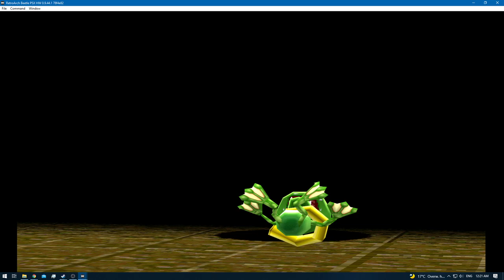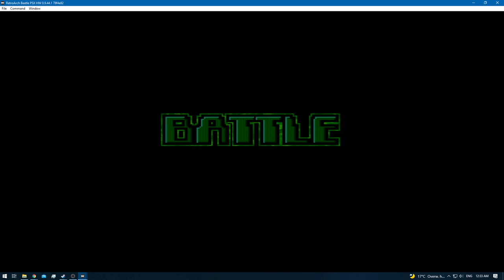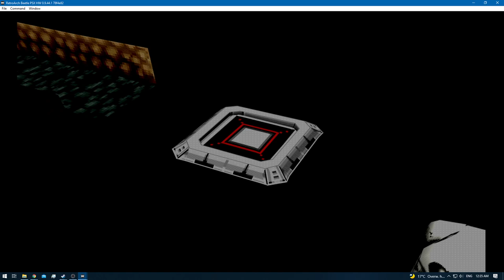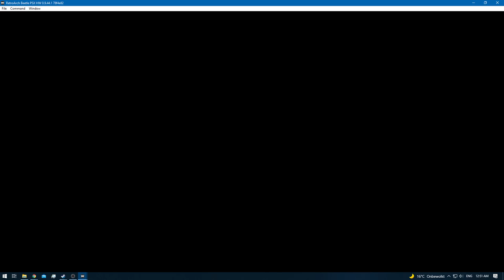Digimon World 2 [RA] - Episode 52 - Bloodknight: Web Domain - Bloodknight Officer [NC]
* 0 - 10 [Rookie]
* 11 - 20 [Champion]
* 21 - 30 [Ultimate]
* 31+ [Mega]

None!

None!

None!

None!
[YouTube Chapters]

0:00 - [YouTube Time Stamp Feature]
0:02 - 0:05 [Preparations]
0:06 - 1:03 [Gameplay: (Digital City)]
1:05 - 26:51 [Bloodknight: Web Domain] [Exploring & Training]
26:52 - 31:16 [Bloodknight: Web Domain - Bloodknight Officer]
31:18 - [Retro Achievement Unlocked: Eavesdropping]
31:20 - 31:27 [Bloodknight: Web Domain - Bloodknight Officer]
31:29 - 31:48 [Bloodknight: Web Domain] [Exploring & Training]
31:49 - 32:48 [Gameplay: (Digital City)]
32:49 - [End of the Episode]